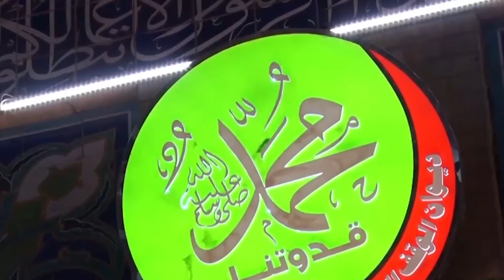احتفالات المولد النبوي الشريف في الأعظمية ببغداد | مع الناس | تقديم: أحمد الحاج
التردد Nilesat:
11555V  SD